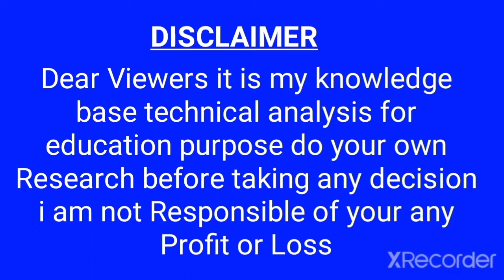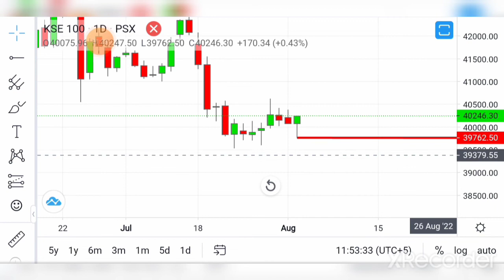PSX KSE-100 UPDATE ON 11:55 AMPST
kse-100 index trading update after dip index  recovered